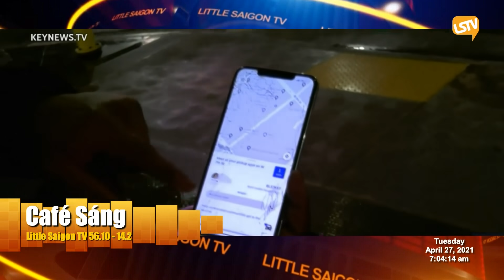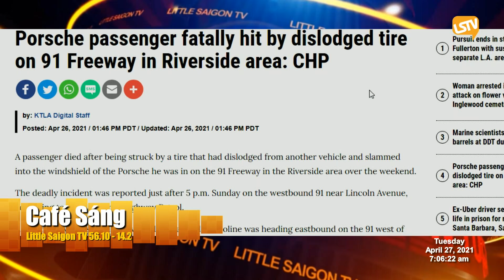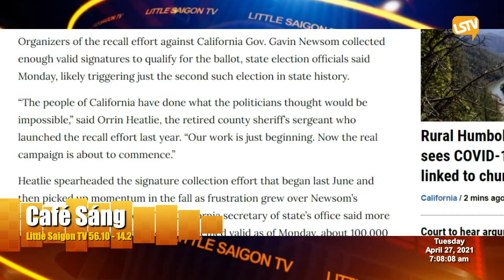Cà Phê Sáng Phần 1 (4-27-21) với Nguyễn Trường và Hoàng Trọng Thụy